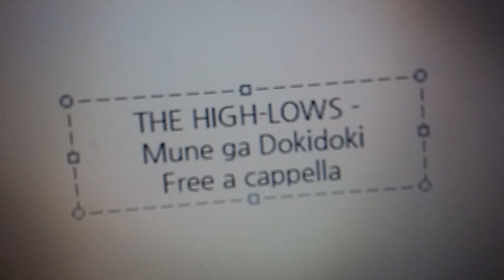名探偵コナン OP - 胸がドキドキ - ザ・ハイロウズ Free a cappella フリーアカペラ